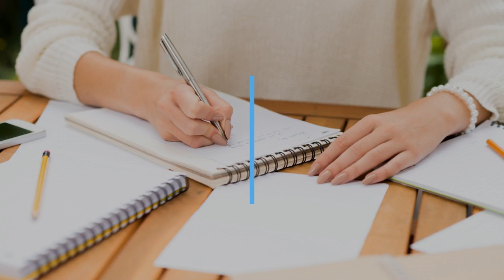The Final Stretch Fall 2022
Welcome to the last week of learning for Fall 2022!